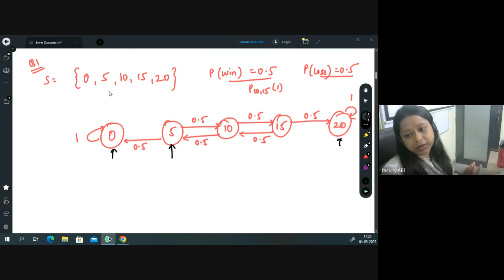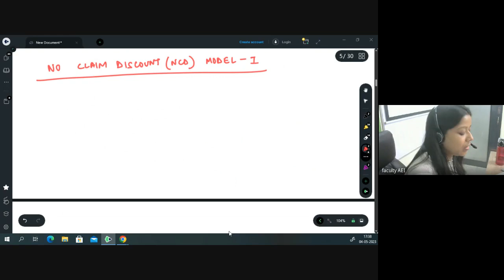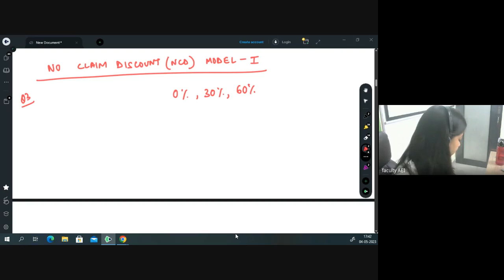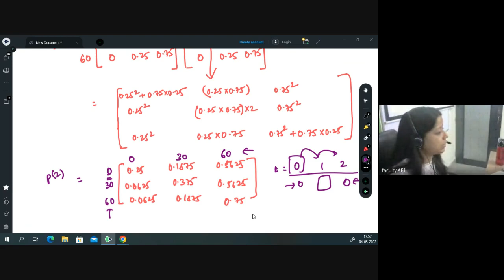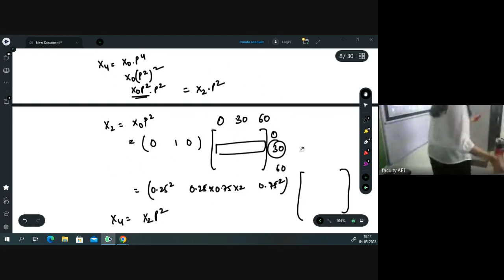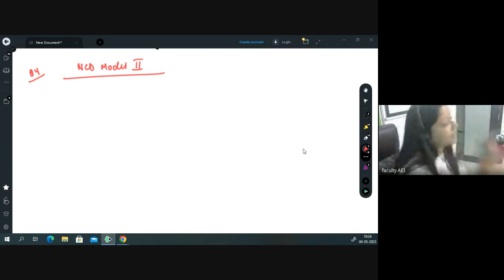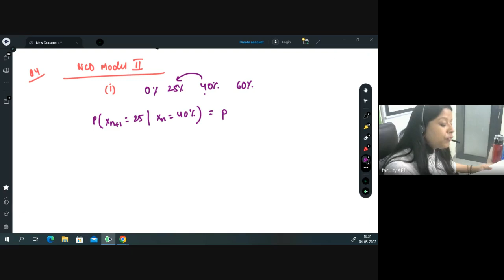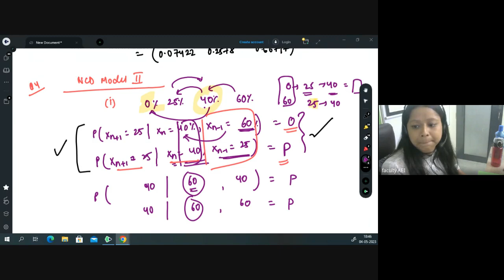CS2 Markov Chains Class 1 2023 | Shivangee Agarwal | IFoA and IAI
This class introduces Markov Chains, covering the Markov Property, transitional probabilities, transition matrix, and Chapman-Kolmogorov equation. It also explores time-inhomogeneous transition matrices, followed by practice questions, including the No Claim Discount Model 1 and 2 with two practice Examples.

Timestamps
0:00 Introduction to Markov Chains
2:55 Markov Property
7:14 Transitional Probabilities
18:18 Transition Matrix
28:26 Chapman-Kolmogorov Equation
44:55 Transition Matrix (Time Inhomogeneous)
47:11 Practice Question 1
59:00 Practice Question 2
1:08:30 No Claim Discount Model -1 Practice Question 3
1:54:50 No Claim Discount Model -2 Practice Question 4